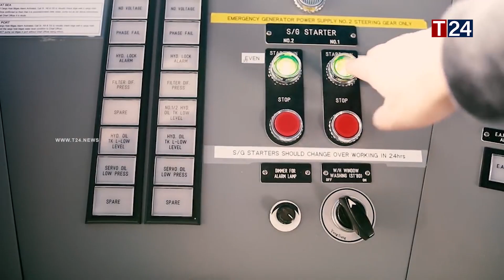சுயஸ் கால்வாயில் சிக்கிய எவர்கிவன் - கப்பலை நகர்த்துவது எப்படி?